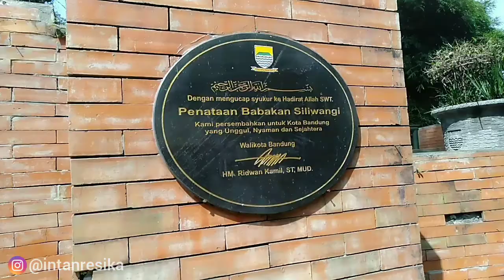JJS - Jalan Jalan Santai di BAKSIL - Babakan Siliwangi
Babakan Siliwangi menjadi spot yang asik untuk dijadikan tempat jalan-jalan santai menikmati hijaunya hutan dan kesegaran udara Kota Bandung.

Yuk langsung dateng ke sini...